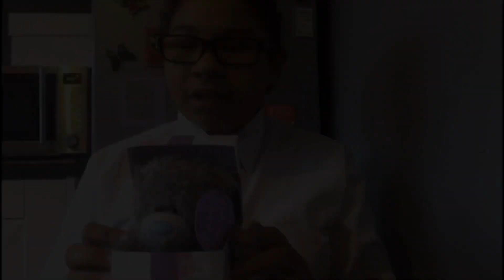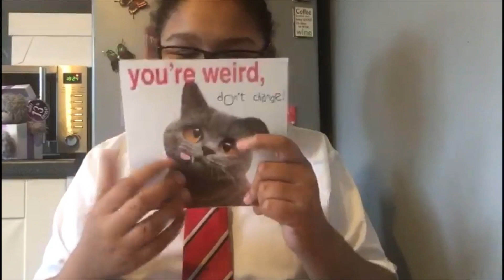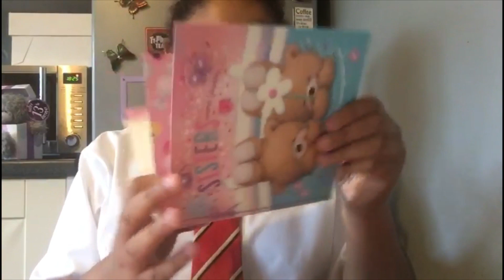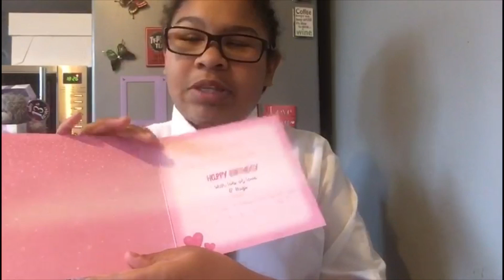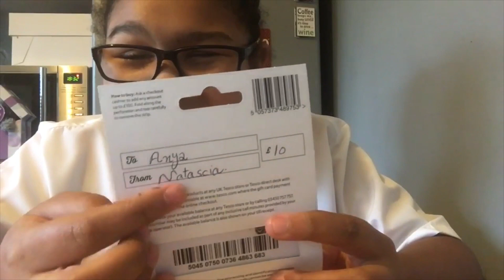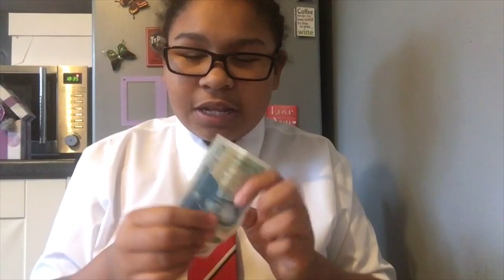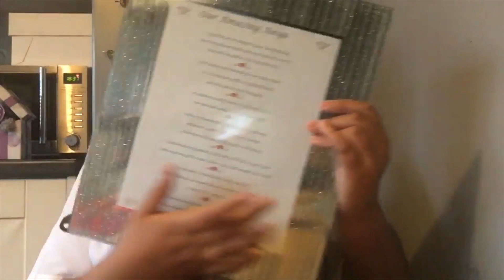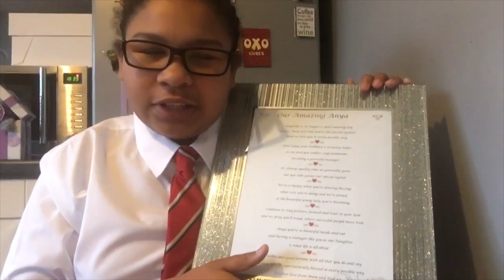What I got for my Bday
Hi guys hope you are enjoying my VLOG’S and don’t forget to Like 👍,

Add me on Snapchat! Username: anya_legend